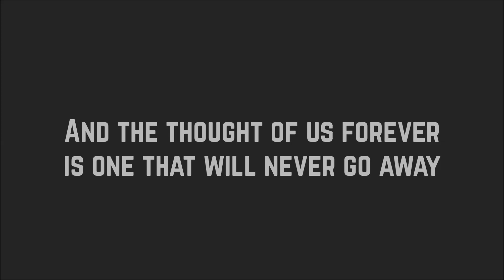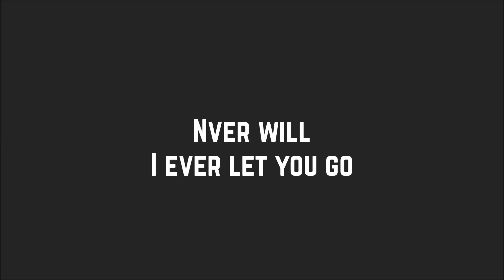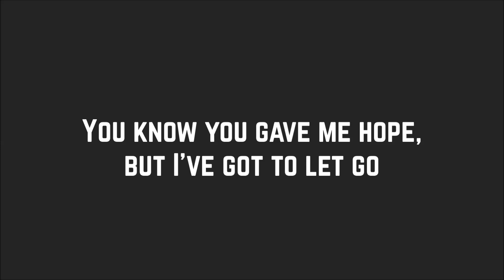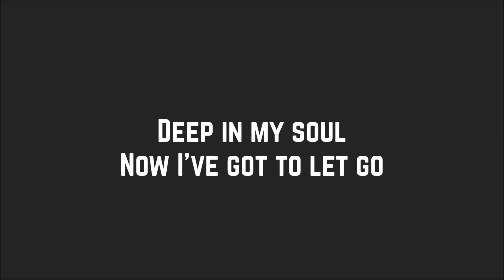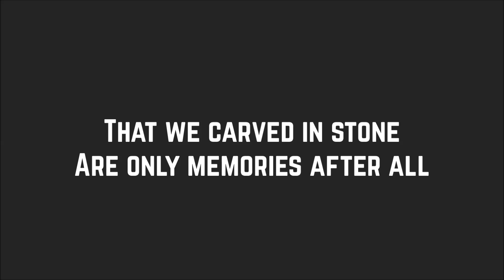Shawn Mendes - Memories (Lyrics)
Artist: Shawn Mendes
Song: Memories
Album: Handwritten (Revisited)
Year: 2015